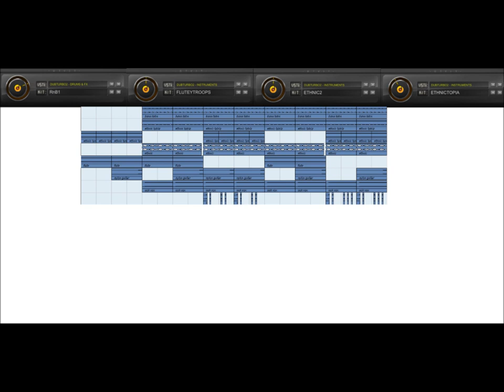Dub Turbo Ethnic style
Ethnic style Beat made using a Dub Turbo vst.